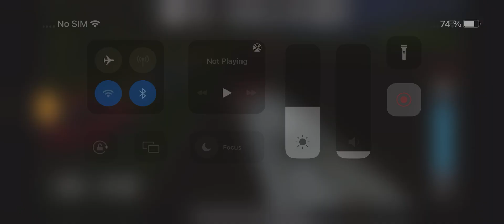Farming Simulator 20 iPhone 13 Pro Max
Playing on iPhone 13 Pro Max